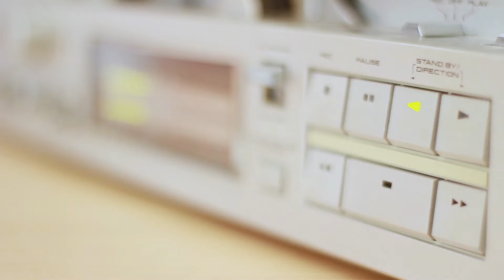Radio Corporate Upbeat (Preview)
A clean and bright background track perfect for any your inspirational, motivational  projects!